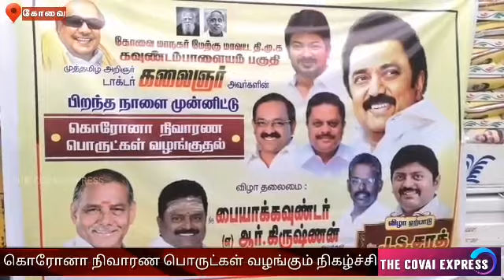Corona relief items on the occasion of M.Karunanidhi's 98th birthday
தமிழக முதல்வர் மு.க ஸ்டாலின் அவர்களின் ஆணைக்கிணங்க கோவை மேற்கு மாவட்ட பொறுப்பாளர் பையா கவுண்டர் என்னும் ஆர் கிருஷ்ணன் தலைமையில் இன்று காலை கவுண்டம்பாளையம் பகுதிக்குடப்பட்ட பகுதியிலுள்ள பொதுமக்களுக்கு கொரோனா நிவாரண பொருட்கள் வழங்கப்பட்டது. நிகழ்ச்சிகான ஏற்பட்டினை கவுண்டம்பாளையம் திமுக நிர்வாகி எஸ்.ஜே ஷரத் செய்திருந்தார்.இதுகுறித்து கவுண்டம்பாளையம் திமுக நிர்வாகி எஸ்.ஜே ஷரத் கூறுகையில், மறைந்த முன்னாள் முதல்வர் மு.கருணாநிதி  அவர்களின் 98வது பிறந்தநாளை முன்னிட்டு கவுண்டம்பாளையம் பகுதியில் வறுமைக்கு கீழ் உள்ள சுமார் 5 ஆயிரம் குடும்பங்களுக்கு 5 கிலோ அரிசி என இதுவரை 25 டன் அரிசி வழங்கப்பட்டுள்ளது. இன்று கவுண்டம்பாளையம் 5வது வட்டம் பகுதியில் 1000 பேருக்கு கொரோனா நிவாரண பொருட்களை வழங்கும் நிகழ்ச்சியை மேற்கு மண்டல பொறுப்பாளர் பையாகவுண்டர் என்னும் ஆர். கிருஷ்ணன் அவர்கள் தொடங்கி வைத்தார். 5 நாட்களாக எங்கள் பணி நடைபெற்று வருவதாக அவர் தெரிவித்தார்.